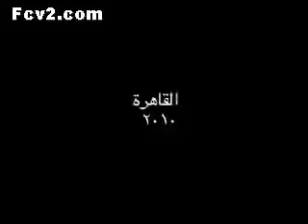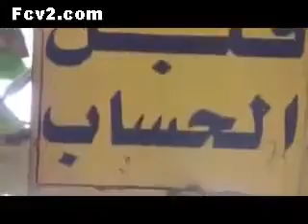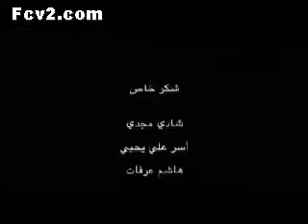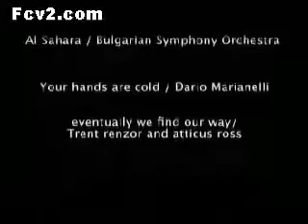حريم السلطان الجزء الثالث الحلقه الاخيره مدبلج